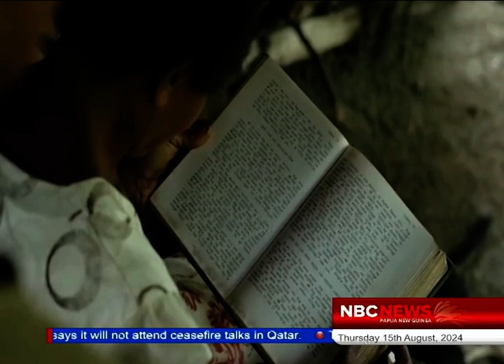Minister Urges Public To Honor Public Holiday | NBC PNG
Papua New Guineans have been urged to honor the National Prayer and Repentance Day - a public holiday celebrated on August 26 annually.

Minister for Community Development, Youth, and Religion, Jason Peter, issued the call to all leaders and general public to engage in meaningful reflection and prayer ceremonies across the country.

Minister Peter emphasized the importance of this day in fostering national unity and spiritual growth.

Donilla Debuyo reports.

Aired Thursday 15th, August 2024.